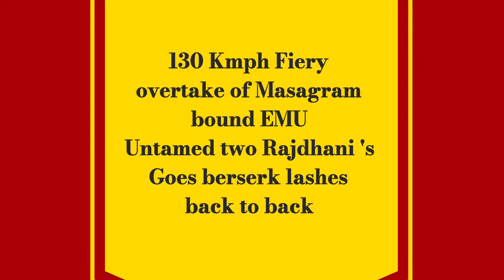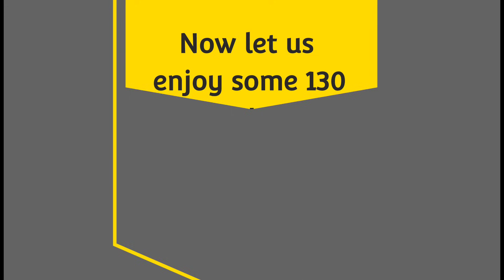Dangerous WAP7 Rajdhani+Poorva+Shipra+VANDE BHARAT attacks Belmuri at 130kmph- Indian Railways